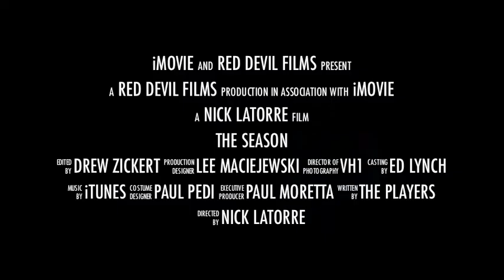Hinsdale Central High School Basketball Montage 2011 Part I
Hinsdale Central Varsity Basketball Season Highlight Trailer